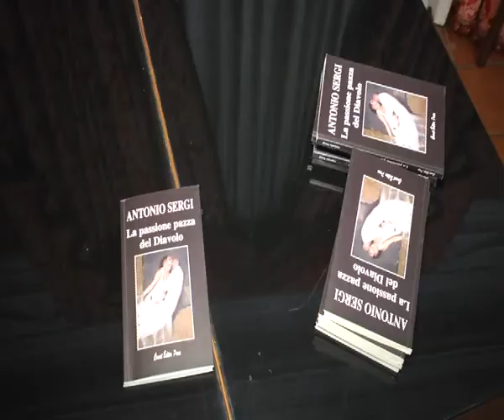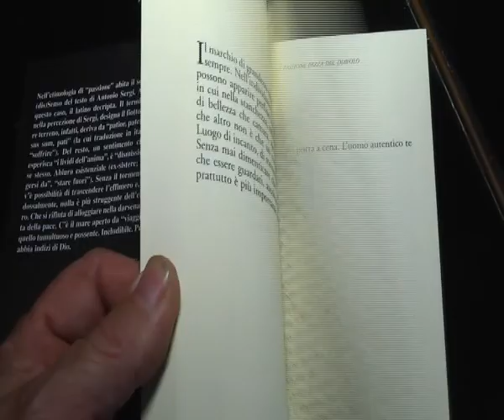GIOIOSA JONICA: PRESENTATO LIBRO DI SERGI | IL VIDEO